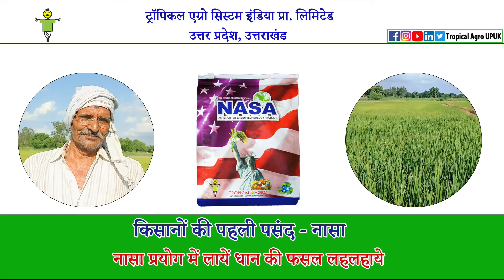धान की फसल में नासा का परिणाम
किसान - गंगा सागर यादव
ग्राम - घुरवारा, रायबरेली